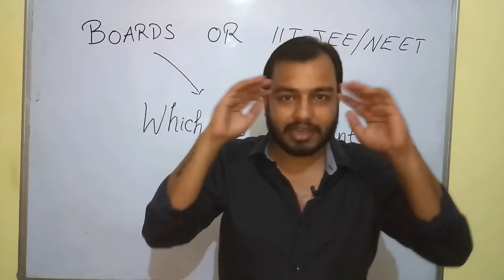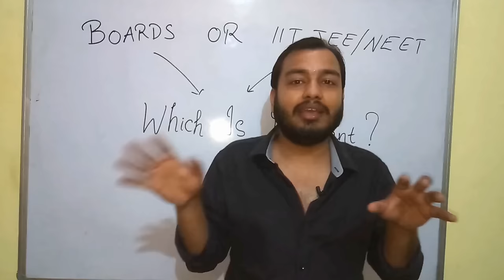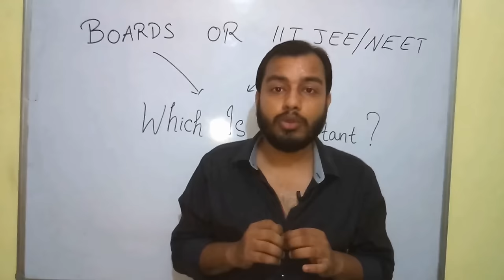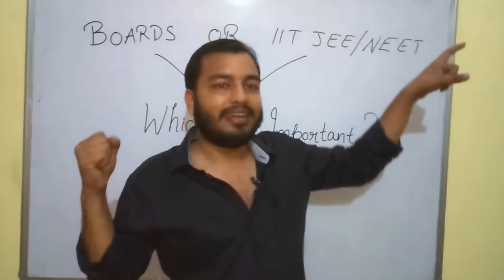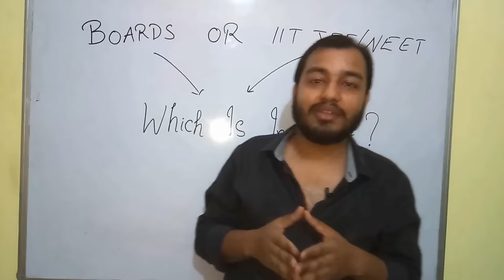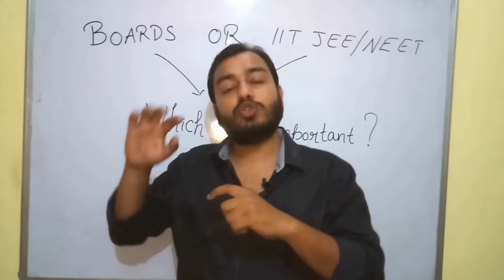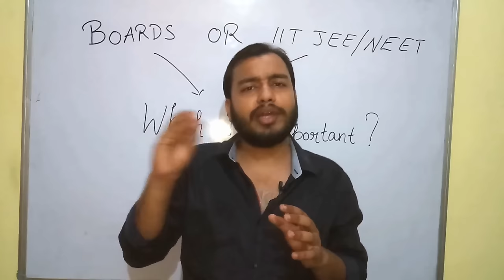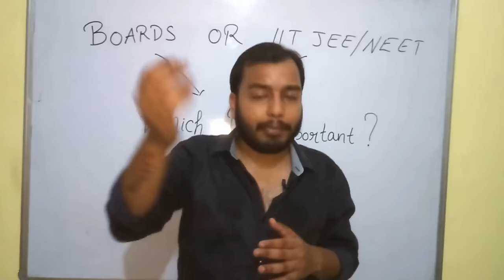How To Crack IIT Without Coaching #2 || BOARDS Or IIT JEE || NEET without Coaching